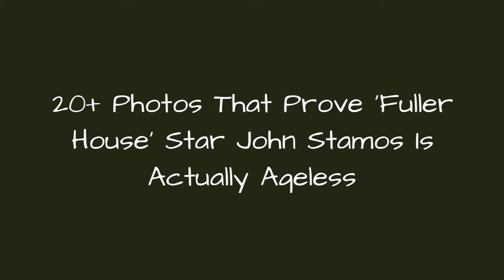20+ Photos That Prove 'Fuller House' Star John Stamos Is Actually Ageless 🌸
John Stamos is turning 56 in 2019. Here are the best photos of the Full House star throughout the years and what he looks like today.
0:00 - Intro
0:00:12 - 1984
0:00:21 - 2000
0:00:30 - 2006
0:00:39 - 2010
0:00:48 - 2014 (with Dave Coulier)
0:00:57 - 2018 (with wife Caitlin McHugh)
0:01:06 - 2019 (with wife Caitlin McHugh)
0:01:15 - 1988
0:01:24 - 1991 (with Lori Loughlin)
0:01:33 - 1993 (with Dave Coulier)